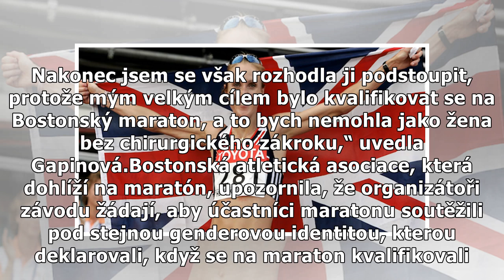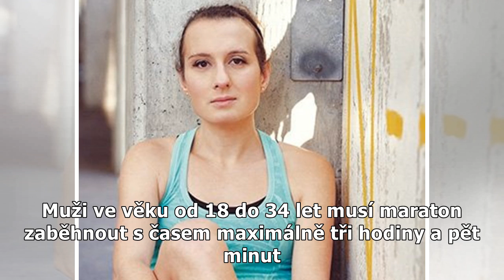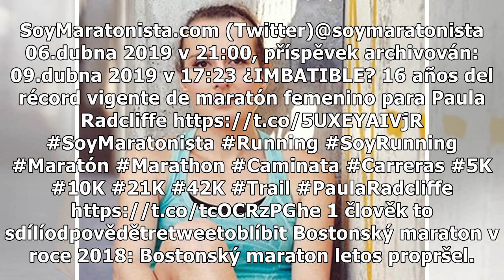Nestačí na maraton jako muž. Transsexuál po operaci však má šanci jako žena